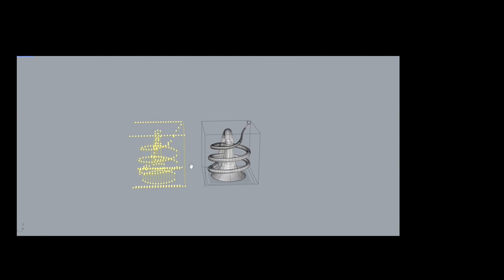Wood Bugle Cube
Cube trumpet V2!  This bugle/valveless trumpet is made of 20 layers of 9 mm birch plywood, carved individually following templates generated from a CAD model similar to the one I made for the Concrete Trumpet

I designed and fabricated it, and produced the background music.  Enjoy!

With all the gluing, I made a quick reference to Laura Kampf's "Let glue dry" block :)  @laurakampf